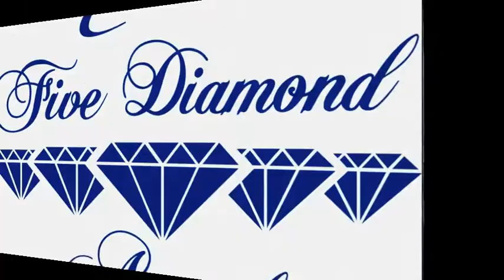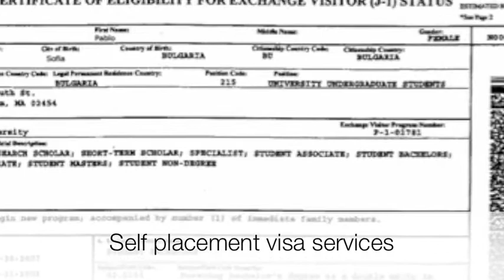Stage usa, visa j1, visa USA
Internship usa - Praktikum usa - hospitality program